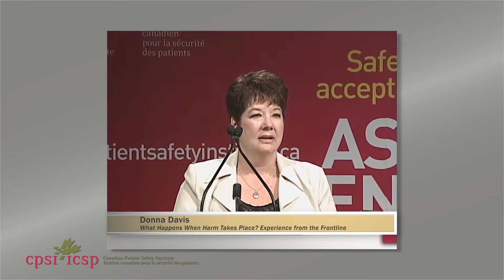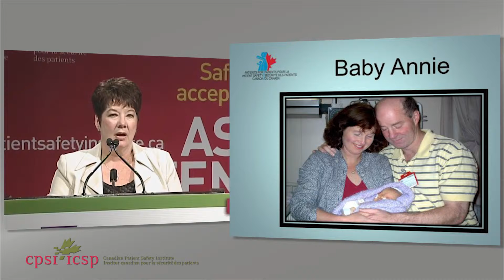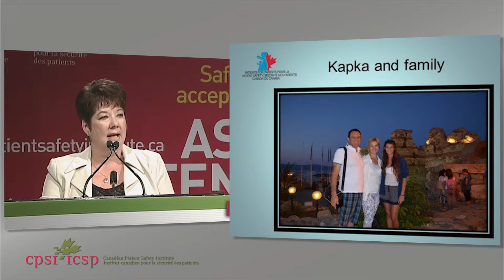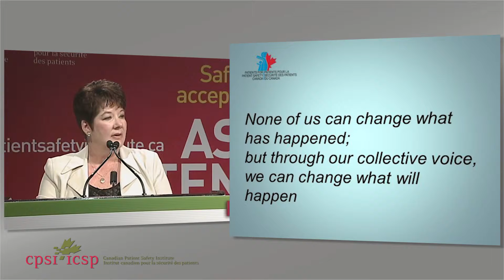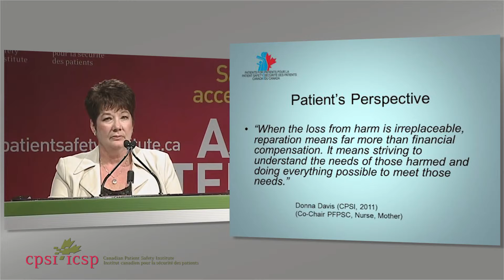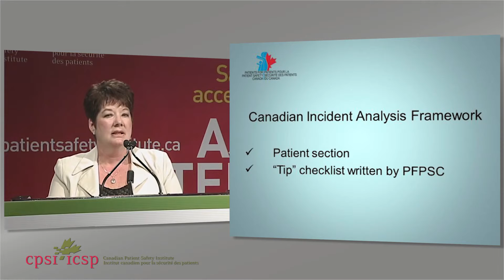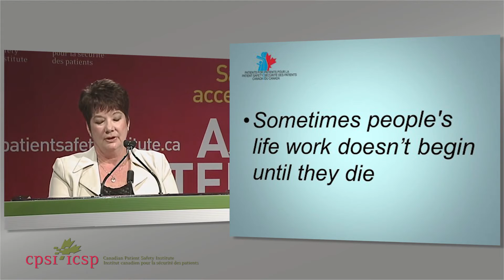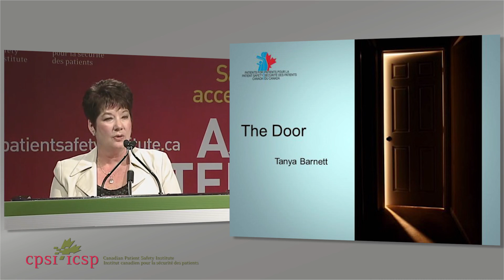The Impact of Disclosure: What Happens When Harm Takes Place? Experience from the Frontline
Speaker: Donna Davis